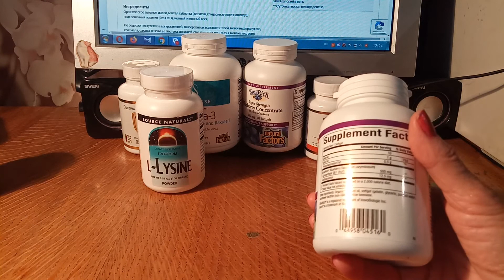iHerb​. Часть 2. Продолжение обзора посылки. Интересное о Кверцетине, Концентрате Голубики, Л-лизине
iHerb​. Часть 2 обзора посылки  с Кверцетином, Концентратом Голубики, Л-лизином.

Natural Factors, BlueRich, супер эффективность, концентрат голубики, 500 мг, 90 мягких таблеток